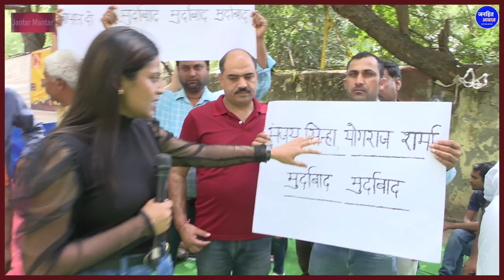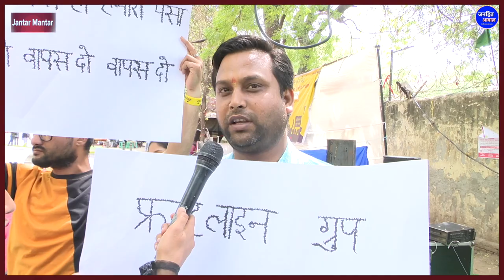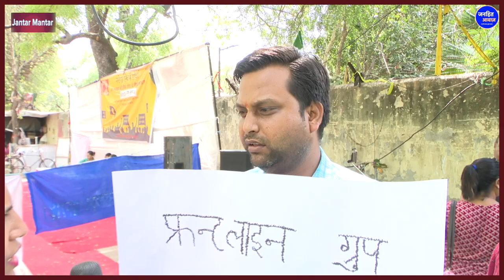धोखाधड़ी: BJP सांसद मनोज तिवारी की वजह से इन लोगों के करोड़ों रुपये डूब गए / Big Fraud, Manoj Tiwari